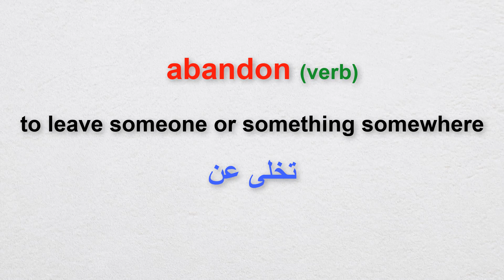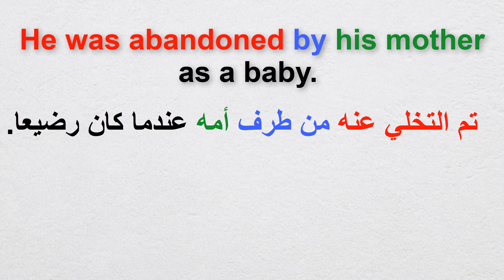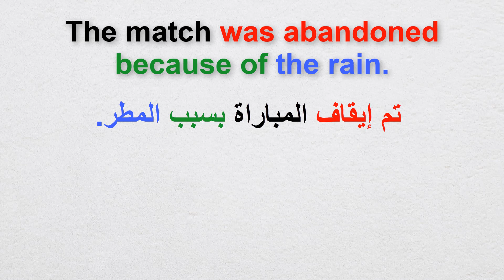من المعجم السلسلة From dictionary 2